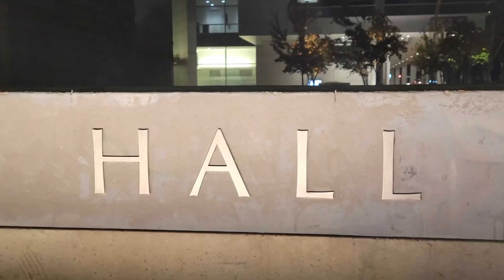Can We Continue The 10 Win Streak?? | $100 - $100,000 Bankroll Challenge Poker Vlog #53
Hello, my name is Sam and this is the $100 - $100,000 bankroll challenge. We began on March, 24th 2023 with a $100 deposit on pokerstars, after grinding microstakes tournaments, we took our $1,330 and went to the live 1/3 NLHE streets.